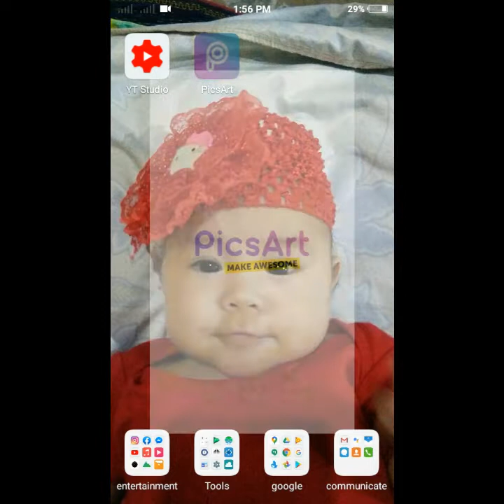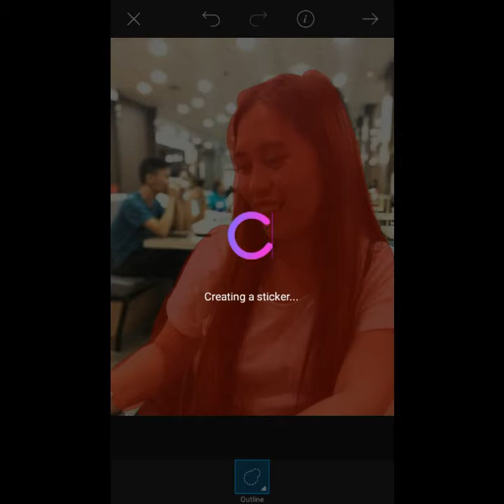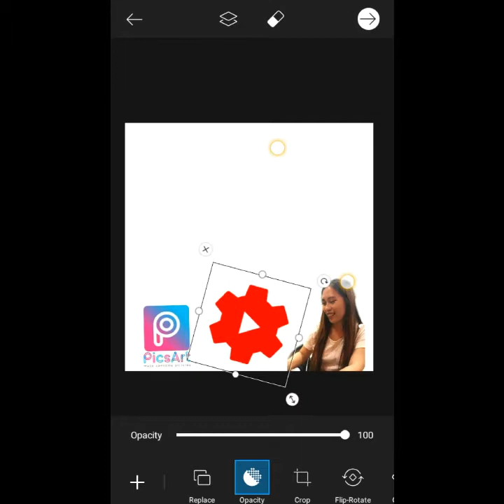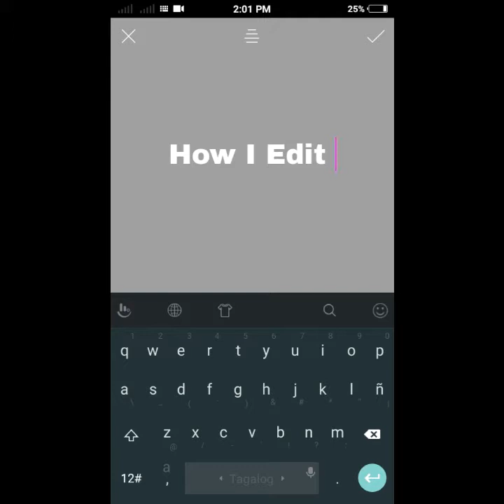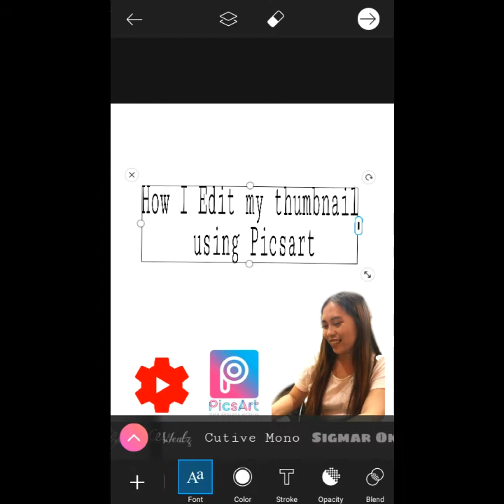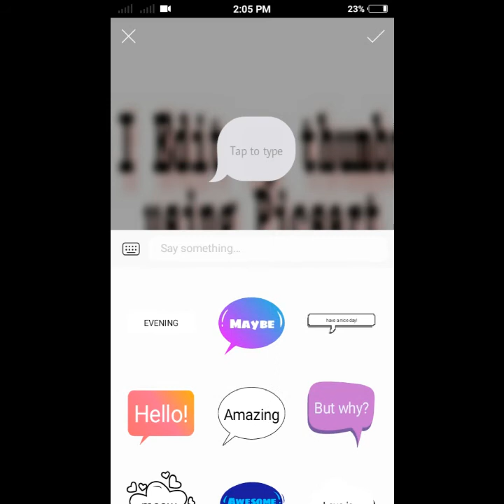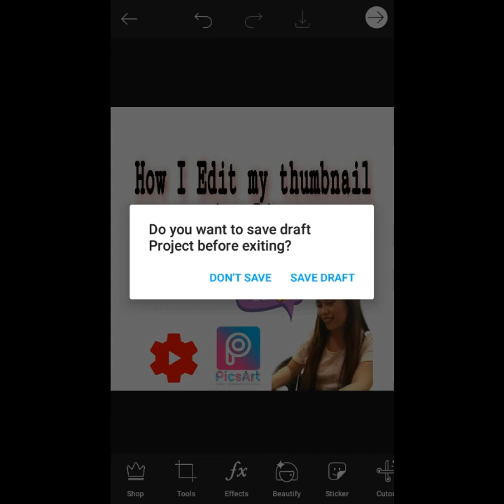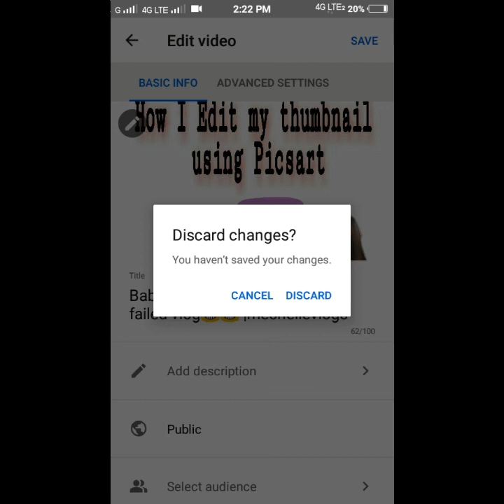How I edit my Thumbnail | Picsart | How I Change my Thumbnail on Youtube| YT Studio |mechellevlogs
I just want to share this to you guys lalo na sa mga baguhan pa lang sa YT kagaya ko😊😉.

Hindi pa ako masyadong expert pagdating sa editing.✌ but gusto lang tong ishare to sa inyo.